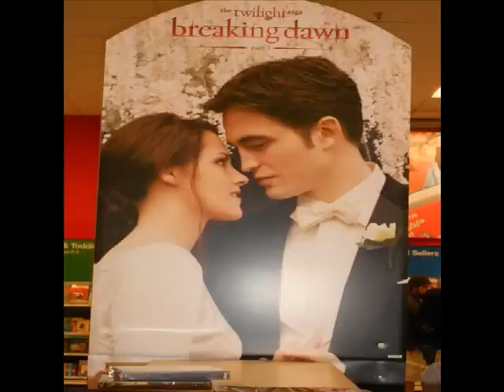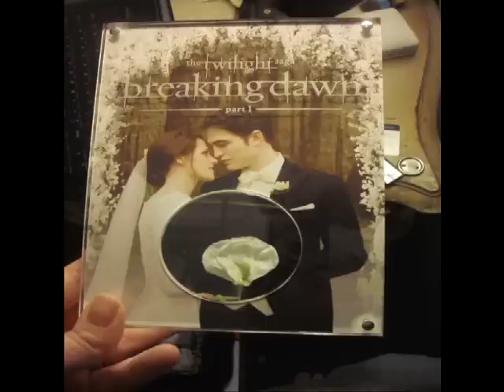Breaking Dawn Release Party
I went to the midnight release party for the Breaking Dawn Part 1 DVD. My low down on the event, secret Target clip, and DVD itself (as I have watched all the features).